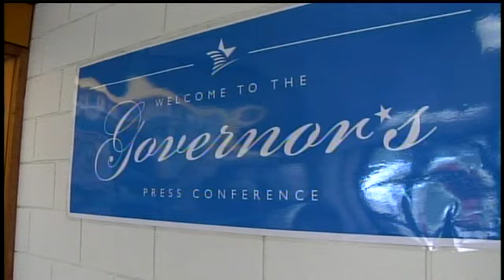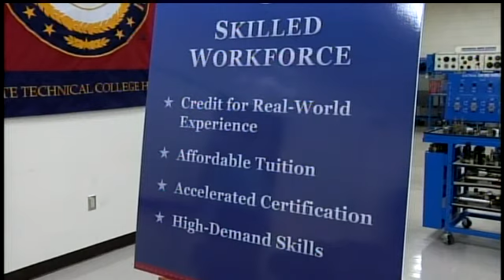Rick Perry visits TSTC in Harlingen